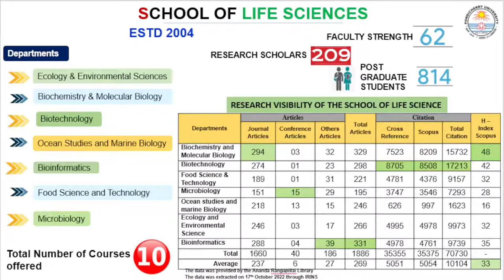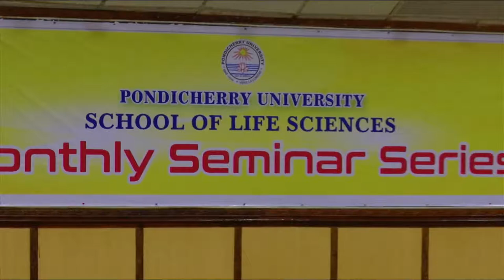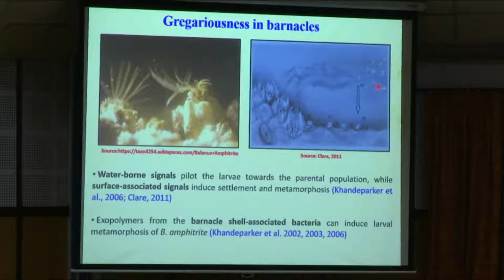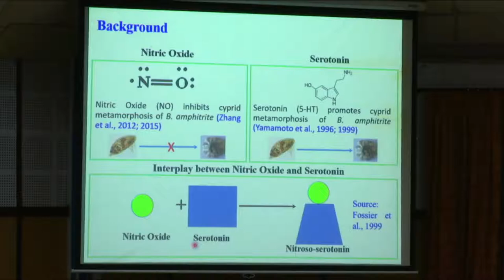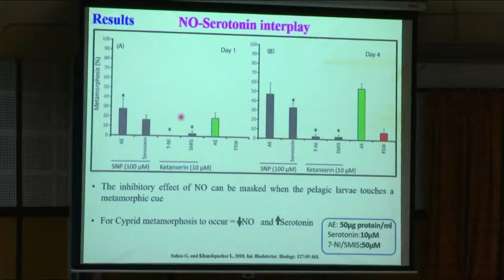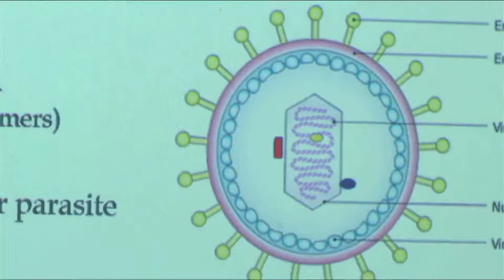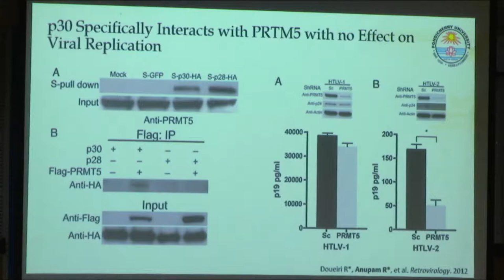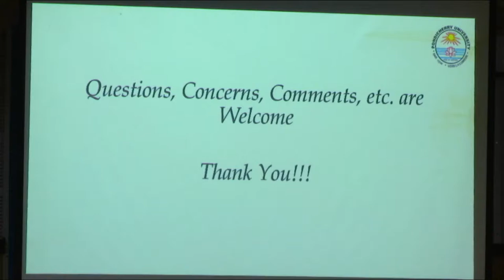Inauguration of Monthly Seminar Series – School of Life Sciences